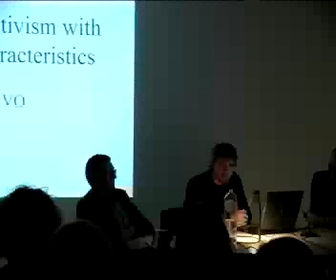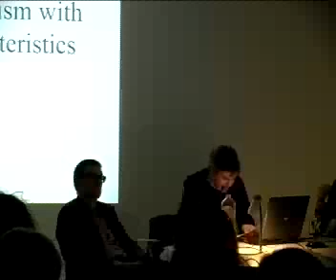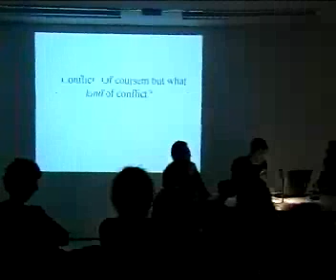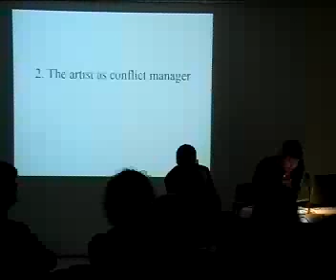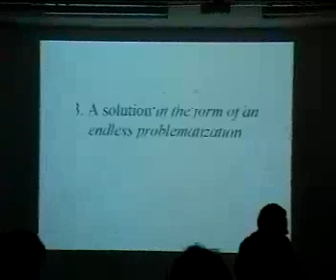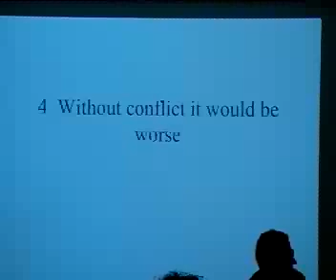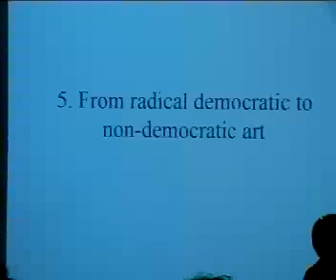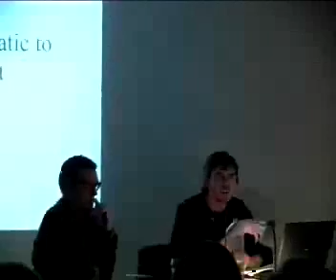BAVO a.o. - Radical Democracy, Art and Spaces - lecture by BAVO - 26/10/2007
With BAVO, Thomas Hirschhorn, Marcus Steinweg.

A lecture as part of the citizens and subjects: practices and debates.
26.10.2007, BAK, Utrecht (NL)